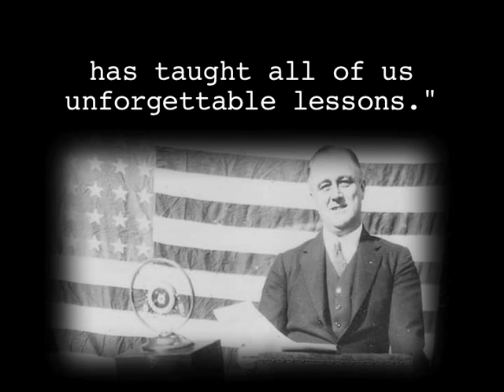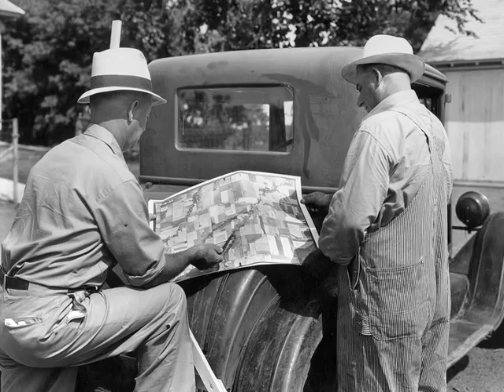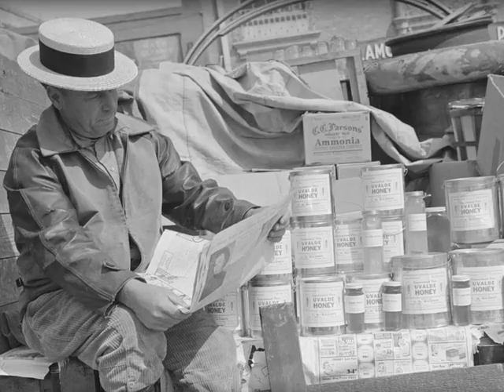Rural Reforms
Teachable Moments are short films that provide a quick overview of important topics and events from the Roosevelt Era. Created by the FDR Library's Education staff with the support of the Pare Lorentz Center, they are designed to assist primary and secondary school students.

Use this link to access the subtitled version of this Teachable Moment...